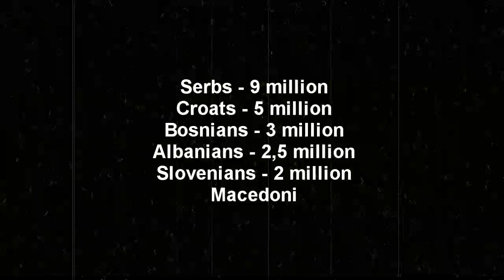"BRATSTVO I JEDINSTVO" ("BROTHERHOOD & UNITY") - YUGOSLAVIA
Might of Yugoslavia came from unity and brotherhood of same people. Soon, goals of those people will be the same.